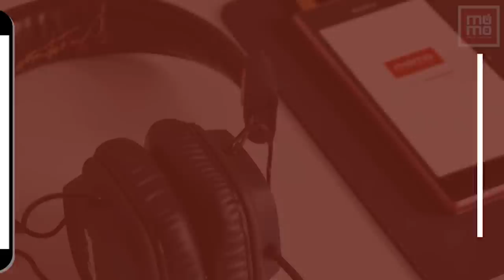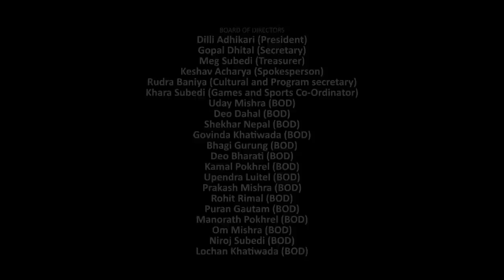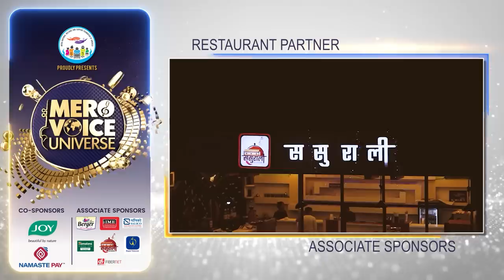MERO VOICE UNIVERSE||EP 28 || SHRASTA MA SAMARPIT WITH DEEPAK KHAREL & RAJENDRA RIJAL ||DEEP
MERO VOICE UNIVERSE||EP 28 || SHRASTA MA SAMARPIT  WITH DEEPAK KHAREL & RAJENDRA RIJAL || DEEP SHRESTHA ||SURESH ADHIKARI  ||ANJU PANTA || SHIVA  PARIYAR || PUSHPAN PRADHAN || SUJATA VERMA

FOUNDER PRESIDENT
DILLI ADHIKARI

RUDRA BANIYA

DIRECTED BY
ALEEN SHRESTHA

SHOW PRODUCERS
BABU SURACE D.C.
BISHAL ARYAL
SAGAR MAHARJAN
MOSHMI GURUNG
SURENDRA B.K.
SUMESH SHARMA

SUMAN MAHARJAN

CAMERA PERSONS
ROSHAN SHRESTHA
AVESH MUNI BAJRACHARYA
TILAK THAPA
DOR BDR KATAWAL ‘KUMAR’
RABINDRA DANGOL
NIRAJ BHUSAL
BIJAY KOJU
PRAKASH TAMANG
BISHAL DIMDUNG
ANISH SHERPA
CHANDRA MAN DONGOL

DRONE OPERATORS
AVESH MUNI BAJRACHARYA
BIJAY KOJU

PHOTOGRAPHER
SAPHAL GANEJOO

EDITORS
RAM TAMANG
HIMAL JOSHI
NIRAJ SAPKOTA
PRAMESH MAN MALLA
ANISH SHAKYA
RUPESH THAPALIYA
BIBEK SUNAR
YUBARAJ SHRESTHA
GYANENDRA LAMICHHANE

MUSIC DIRECTOR
BHABIN DHUNGANA

HR & ADMIN
ASHWIN SHARMA

CONTESTANT CO-ORDINATOR
TEJ BAHADUR GURUNG " SURYA"

EXECUTIVE DIRECTOR
CHOODAMONI BHATTARAI

SAMBHU GURAGAIN

FINANCIAL ASSISTANT
KUNAL ADHIKARI
NIRAJ MEHTA

GRAPHICS
RUPESH THAPALIYA
SHREY SHAKYA

COLORIST
SHYAM KUNWAR
MADHAB BELBASE

ONLINE EDITOR
SUMAN MAHARJAN

LIGHT DESIGINER
PANKAJ BISHWOKARMA

BINOD SHRESTHA

GANESH NEUPANE

LIGHT TECHNICIANS
NARAYAN GURUNG
RAMESH MAINALI
GOVINDA RAJ POKHREL
SUNDAR SHRESTHA
ASHISH BISTA

PRODUCTION ASSISTANT
SAGAR KHATRI (PUJAN)
ROJAN THAPA

CONTESTANT CO-ORDINATOR
NISCHAL KHATIWADA

SPOT
SAMEER SUNUWAR
MADHAV NEPAL

SET DESIGN
PRABAL KOIRALA

STAGE FABRICATION
A.M.S. FABRICATORS

RUPESH SHRESTHA

FASHION STYLISH
PURAN JOSHI

MUA
RESHA RAUT
NISHA YANGYA
SANDHYA NEMBANG
JANUKA KHATI
KOSHELI KANDANGWA

WARDROBE

Suit Club, Bishal Bazaar
Womenz Planet, Kupandol
Manish Rai

ACCESSORIES
RUKUS, NAXAL, BBC HI

RAPRAVEEN SHRESTHA
ROSHAN NIRAULA

KISHOR THAPA

ASST. SOUND
RAJIV TULADHAR

ASST.AUDIO MIXING
RAJESH SHRESTHA
DIL SARKI
RAJU KARKI

NAWARAJ PARAJULI

SCRIPTS
BISHAL KOIRALA

RAJENDRA BHATTA

NABIN NEUPANE

BIMALA PATHAK
NABARAJ ROKAYA
SUSHILA ROKAYA

NIRAJ SHRESTHA

STAGE CONSULTANT
RAJA GUPTA